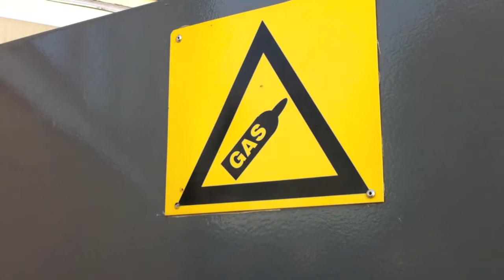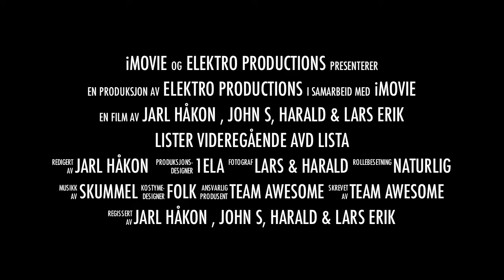Lister Videregående skole avd Lista - Trailer